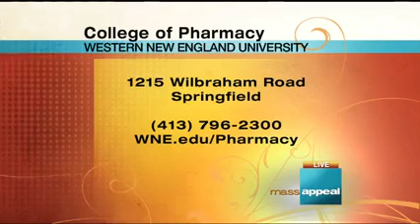Dean Robinson Discusses College of Pharmacy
The Western New England University College of Pharmacy will soon graduate its first class of learners. Dean Evan Robinson discusses the College of Pharmacy in this interview on Mass Appeal.